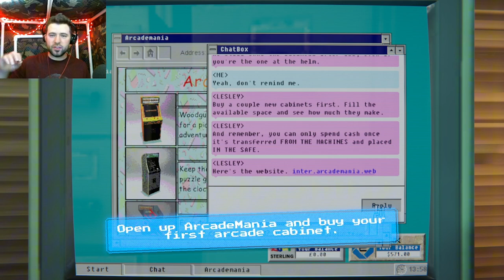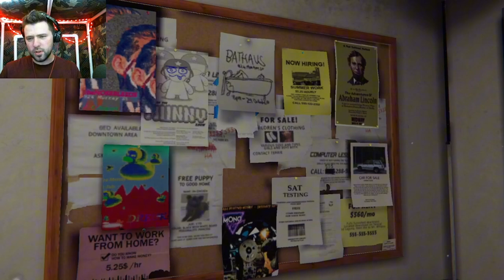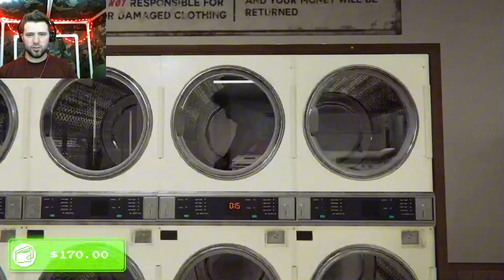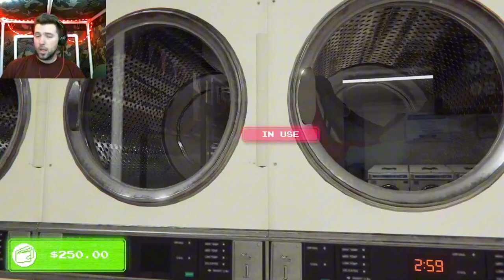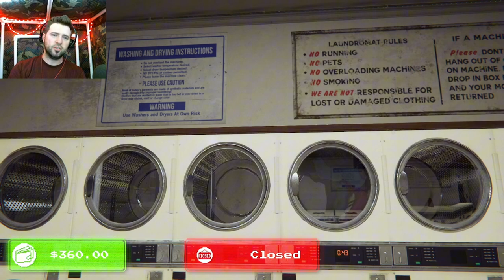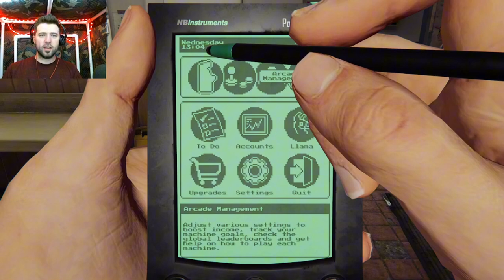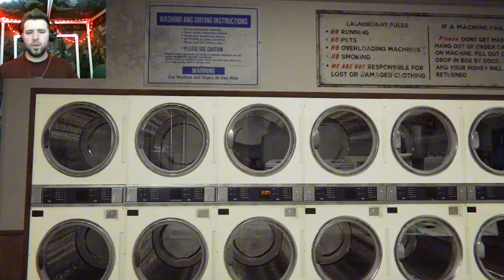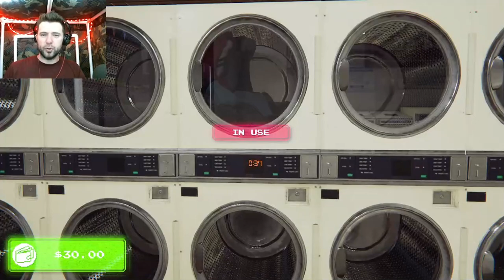Arcade Paradise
Awww, you made down into description how sweet! Thank you so much for even looking at my channel!! I hope it made your day a little brighter or at least made you laugh. I pride myself on making fun and funny content.

If you were curious or didn't know you were but now you are because I am bringing it up!! I am working toward becoming a voice actor! I have a websight talenwinchesterva.com or you can find me on Fiverr. Please feel free to swing by and say hi even if you don't order, but all the better if you do lol.

If you are into the social scene be sure to check out all of my stupid social crap!! (links down below) I mostly use Discord and if you join me there we can chat! I also have a Pateron if you would like to give me your money!! (it would honestly mean allot.) Not much content there for now but once I get some people in there I will make more exclusive content!! So hope to see you guys around all of my stufff!!